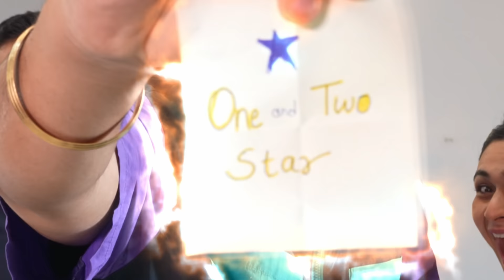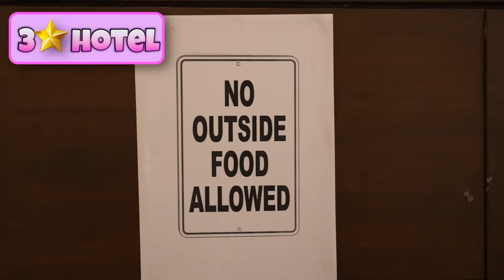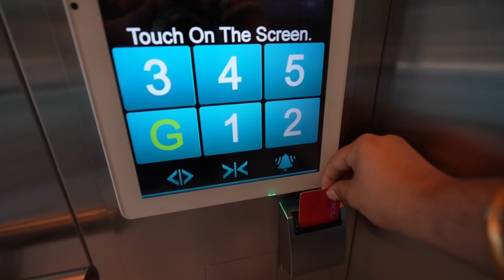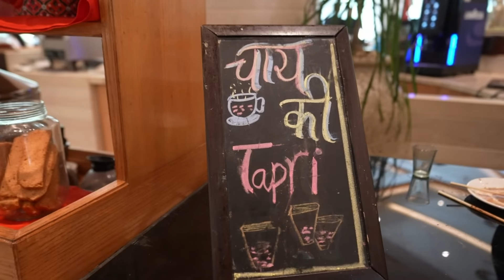🤯 Rs 200 vs Rs 20,000 HOTEL ROOM 🤯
LINK